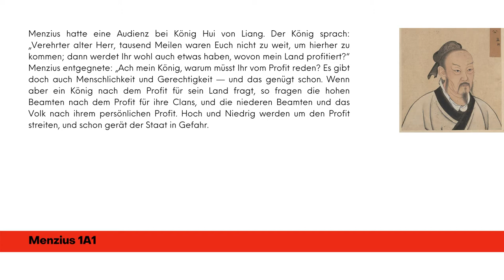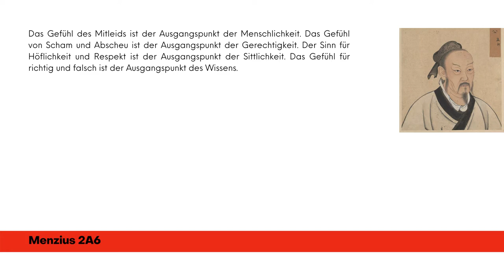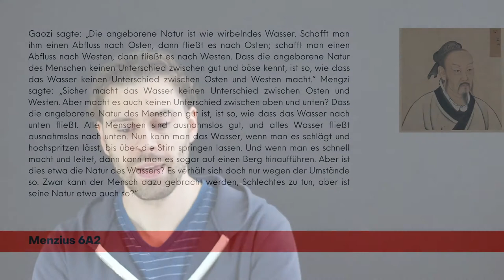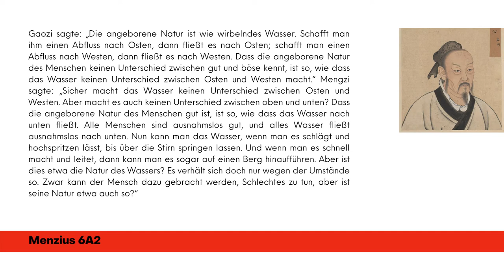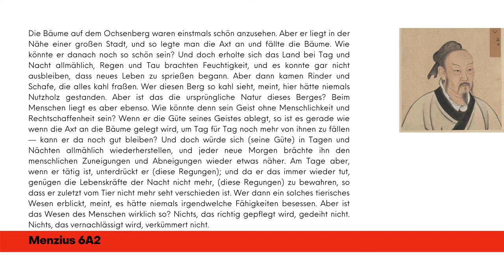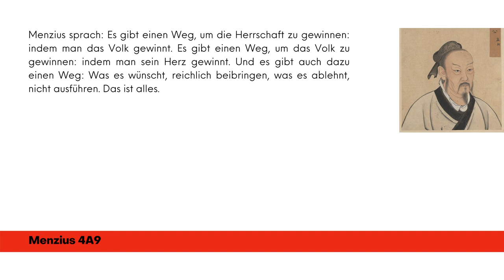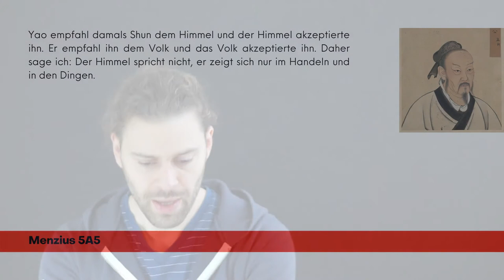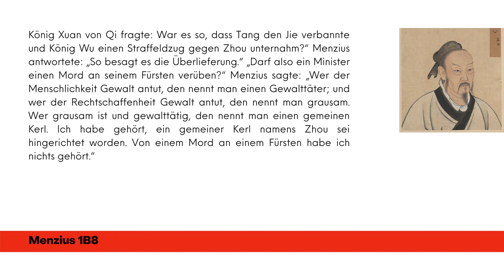Klassische chinesische Philosophie 7: Menzius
Menzius' Lehre von der guten Natur des Menschen und seine politische Philosophie